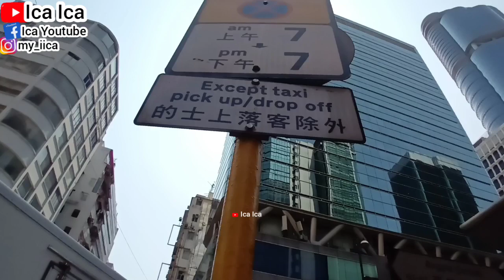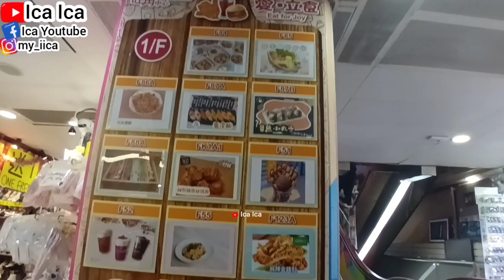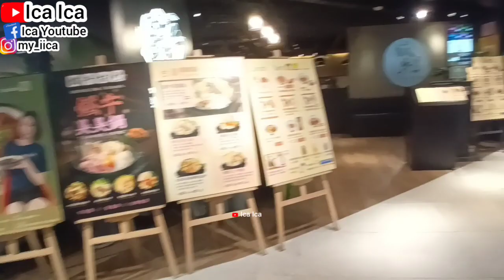SUASANA NEW TOWN MALL AMAZING PLACES WALKING TOUR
TUTORIAL CARA BUAT MASKER DARI BAHAN ALAMI TELUR PUTIH

TUTORIAL MASKER DARI BAHAN ALAMI MINYAK KELAPA DAN BUAH ALPUKAT

TUTORIAL CARA BUAT MASKER BAHAN ALAMI BUAH NANAS DAN SANTAN KELAPA

CARA BUAT MASKER BAHAN ALAMI PUTIH TELUR DAN JERUK LEMON

CARA BUAT MASKER DARI BAHAN ALAMI BUAH NANAS
MASKER BUAH NANAS

TUTORIAL CARA BUAT MASKER BAHAN ALAMI LABU KUNING
MASKER LABU KUNING

TUTORIAL MASKER WAJAH BAHAN ALAMI ALPUKAT DAN MADU
MASKER ALPUKAT DAN MADU

MASKER LABU KUNING DAN JERUK LEMMON MADU
CARA BUAT MASKER TOMAT
TUTORIAL MASKER BAHAN ALAMI TOMAT
CARA BUAT MASKER DARI BAHAN ALAMI UBI UNGU

MASKER UBI UNGU UNTUK KECANTIKANNYA
CARA BUAT MASKER BLUBBERY
HOW TO MAKE A NATURAL FACE MASK
TUTORIAL CARA BUAT MASKER DARI BAHAN ALAMI BUAH BLUBBERY

CARA BUAT MASKER BAHAN ALAMI LABU KUNING YOGURT DAN KOPI
MASKER KOPI, MASKER LABU KUNING, MASKER KOPI

TUTORIAL CARA BUAT MASKER BLACKBERRY
HOW TO MAKE A NATURAL FACE MASK BLACKBERRY

TUTORIAL CARA BUAT MASKER DARI BAHAN ALAMI YOGURT MADU DAN JERUK LEMON
MASKER YOGURT MADU JERUK LEMON

TUTORIAL CARA BUAT MASKER DARI BAHAN ALAMI LABU KUNING DAN YOGURT
CARA PAKAI MASKER LABU KUNING DAN YOGURT
MASKER LABU KUNING DAN YOGURT UNTUK MEREMAJAKAN KULIT WAJAH

TUTORIAL CARA BUAT MASKER YOGURT DAN MINYAK ZAITUN
MASKER YOGURT
MASKER MINYAK ZAITUN

TUTORIAL CARA BUAT MASKER BAHAN ALAMI MADU
TUTORIAL CARA BUAT MASKER DARI BAHAN ALAMI KENTANG DAN MADU
HOW TO MAKE A NATURAL FACE MASK FROM POTATO WITH HONEY

TUTORIAL MASKER KENTANG DAN MADU
SATU BUAH KENTANG
SATU SENDOK MAKAN MADU
Kentang adalah umbi-umbian yang dikenal dapat menggantikan nasi sebagai salah satu sumber karbohidrat, sehingga dapat mengenyangkan tubuh kamu. Namun, walaupun didominasi oleh kandungan karbohidrat, nutrisi lain dalam kentang seperti antioksidan, vitamin B6, dan vitamin C juga bermanfaat bagi kesehatan wajah. Kamu dapat menggunakan kentang sebagai bahan dasar masker alami

BAHAN MASKER ALAMI :
PERASAN JERUK NIPIS SATU SENDOK MAKAN
SUSU BUBUK DANCOW SATU SENDOK MAKAN
TELUR PUTIH SATU SENDOK MAKAN
KOPI HITAM KAPAL API SATU SENDOK MAKAN
UNTUK PEMAKAIAN PERTAMA SETIAP HARI RUTIN SELAMA 7 HARI, KEMUDIAN UNTUK KEDEPANNYA CUKUP SATU MINGGU 2X SAJA
TUTORIAL CARA MEMBUAT SKINCARE ALAMI
MENGHILANGKAN FLEK HITAM
MENGHILANGKAN GARIS KERIPUT DI WAJAH
MENGHILANGKAN BEKAS JERAWAT
MENGECILKAN PORI2
MEREMAJAKAN KULIT
KULIT SEHAT DAN GLOWING